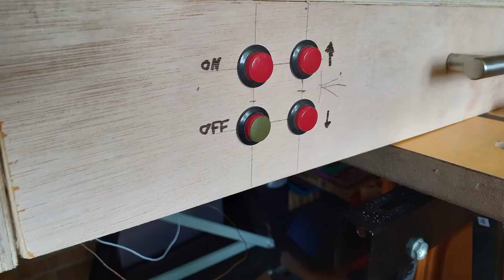Grenzenloos 2...55.Teil...Brücke / Bridge neu /new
Een brug om te wisselen op Modelbaan Grenzenloos 2